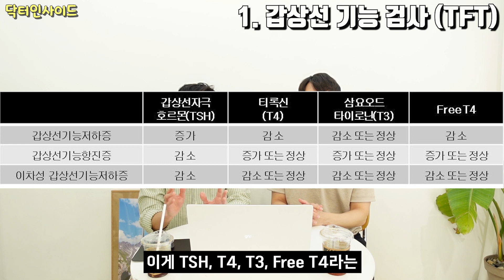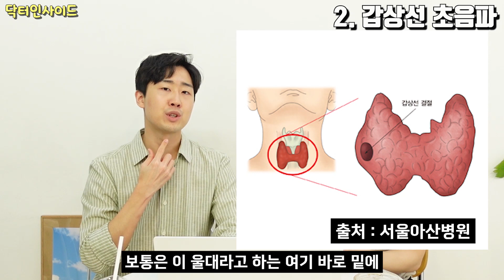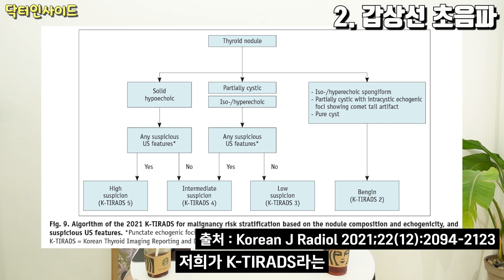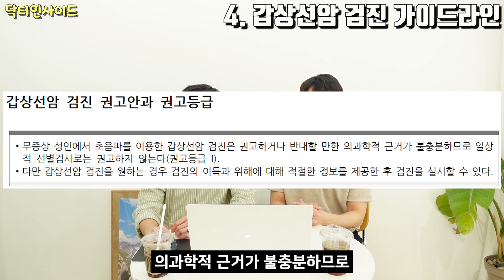갑상선암 검진! 이 검사만 하세요 l 갑상선 관련 검사 총정리 [닥터인사이드]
0:00 인트로
0:44 1. 갑상선기능검사 (TFT)
1:53 2. 갑상선초음파
5:19 3. 갑상선(경부) CT
5:57 4. 갑상선암 검진 가이드라인
8:09 정리

안녕하세요 닥터인사이드입니다.
많은 분들께서 관심을 가져주셨던 장기별 검진 시리즈, 그 마지막 편으로 우리나라 암 발생율 1위인 갑상선암 검진에 대해서 준비해 보았습니다.
갑상선암은 무슨 검사를 받아야 하는건지, 어떻게 검진 받는 게 좋은지 궁금하시다면, 이 영상을 끝까지 시청해 주세요!